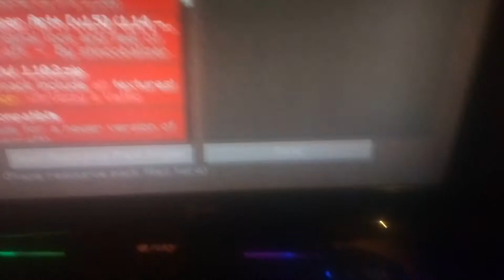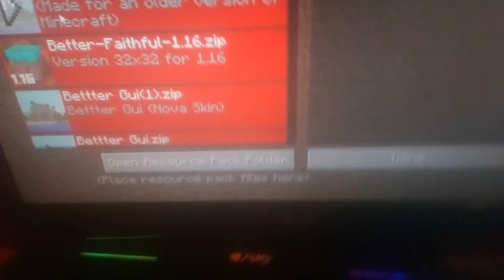Minecraft Coronavirus 1.1 Replica Preview